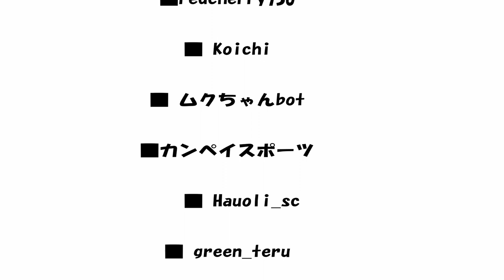ウクレレピクニック2019 20周年記念SNSキャンペーン 抽選発表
ウクレレピクニック2019、20周年記念SNSキャンペーン！
当選者発表動画です。

キャプテンサンタ×hawaii.jpコラボTシャツを10名様、
カニレアウクレレウクレレピクニックオリジナルVer.を1名様にプレゼントします！

当選者は動画内で発表！

次回のキャンペーンもお楽しみに！

詳細情報は「CLUB hawaii.jp」から発信されます。
ぜひ、下記URLよりご登録ください！素敵な特典も満載です！